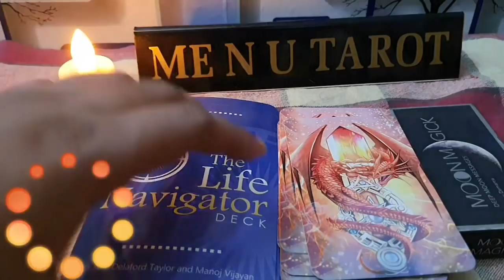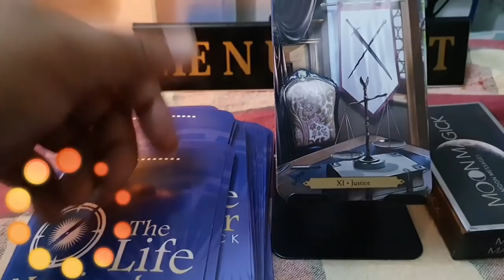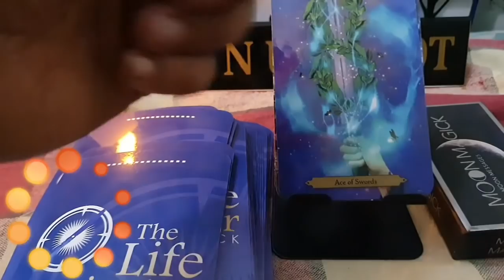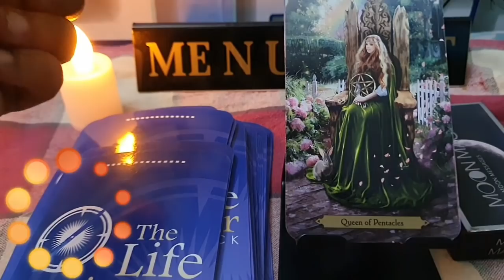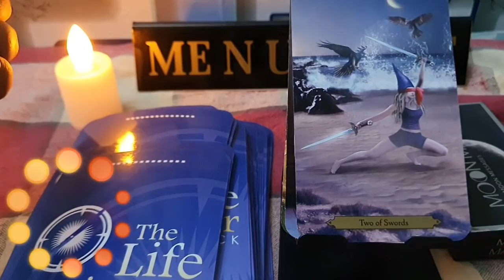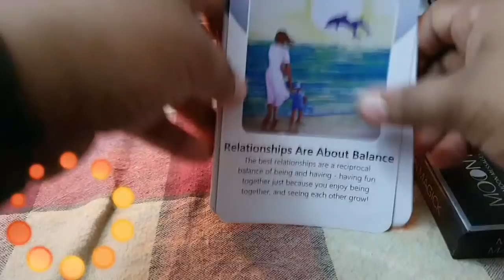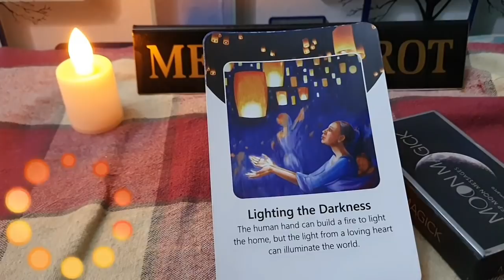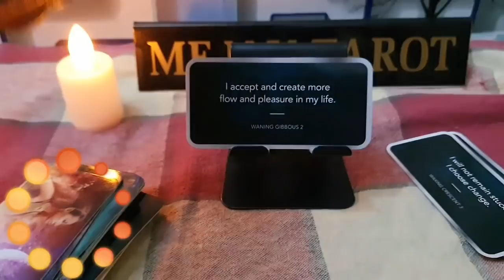🌺💞सुबह सुबह कोई 🌻 आपके बारे में क्या सोच रहा है। 13 April। Hindi TAROT READING। ME n U Tarot।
welcome 💐
intro: 00:00
start 00:36